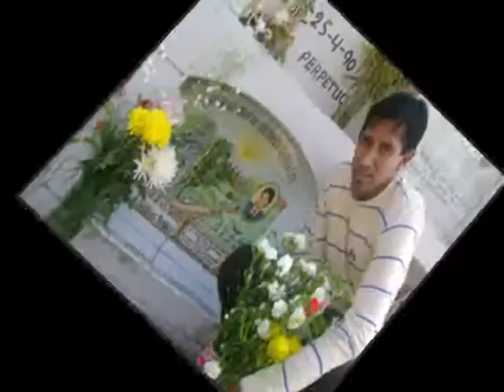chiki 02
con cariño para enitt y rodrigo